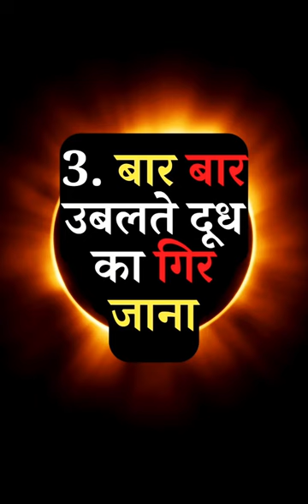Vastu Tips ❤️ ♌️ | वास्तु शास्त्र | Hindi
Vastu Tips | Vastu Tips for wealth, prosperity and Financial Success | वास्तु शास्त्र

Feeding bread to a cow brings wealth to the house.
By offering water to the Sun, chances of getting a government job are made.
Shooting fish brings prosperity in the house.
Shani Maharaj is happy by pouring flour to black ants, it becomes easy to get a job.
By donating jaggery on Tuesday, there is progress in land and property.
vastu shastra movie
vastu shastra full movie
vastu shastra tips
vastu shastra feng shui tips
vastu shastra movie trailer
vastu shastra for home in telugu
vastu shastra assamese
vastu shastra trailer
vastu tips for south facing shop
vastu tips for bedroom
vastu tips short video
vastu tips for kitchen
vastu tips in kannada
vastu tips for home in kannada
vastu tips